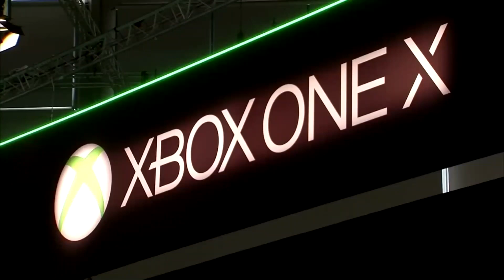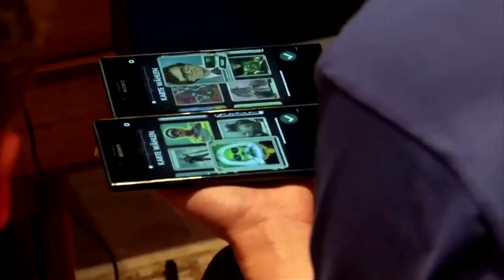EL IMPULSO POR LA REPARACIÓN DE MICROSOFT SE EXTIENDE A LOS CONTROLADORES DE XBOX | HORMIGATV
Microsoft ha adoptado cada vez más el derecho a la reparación, ampliando las opciones a todas sus líneas de productos. La última expansión incluye controladores de Xbox por lo que ya ofrece estuches, botones y piezas internas de reemplazo.